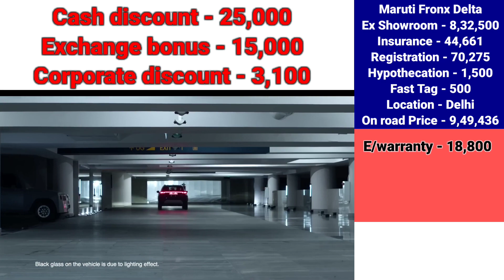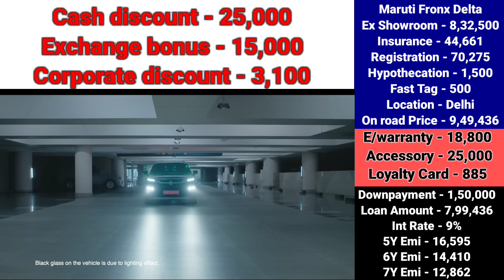Maruti FronX Delta 2024 Price | On road Price | Downpayment | Emi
2024 Maruti Suzuki FronX Delta 1.2 Mt Bs6 Model Ex showroom Price and insurance amount and Rto amount and on road price and downpayment and loan amount and EMI new price and finance Detail in 2024 in information car Price